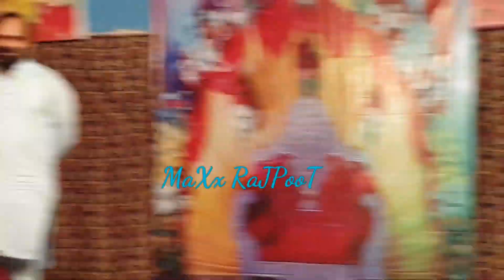MA THAKAR Present New Drama 2021 " POONDI CHOWK " . Clip 5 of 7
Cast :- MA THAKAR , Zahid Khan , Shahid Naushad , Sohail Malik  , Salman Kodu  , Sheeza Jaan , Kashish Khan , Komal Noor , Bhola Motarway , Asim Lonay wala ,  Rim Jiham Naz , Saleem sajan , Baba Anjum , Feroza Khan  , Shahzada Khurram KS , Sheeza Jaan , Saba Ch , Khuwaish Butt ,

writer & director By - Shahzada Khurram KS